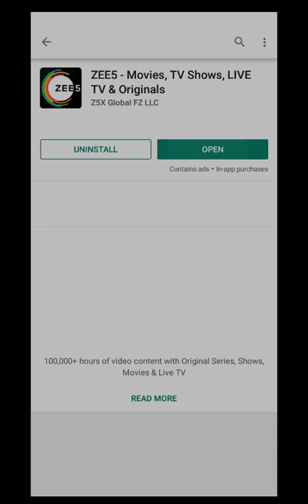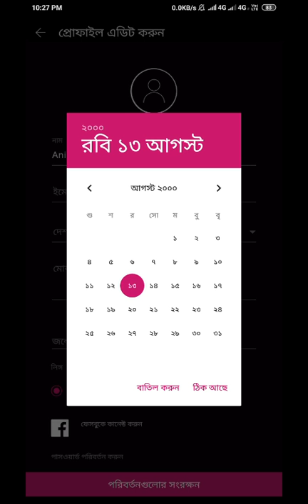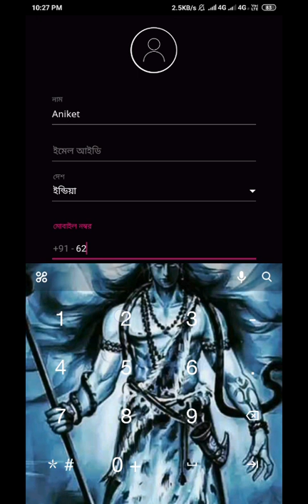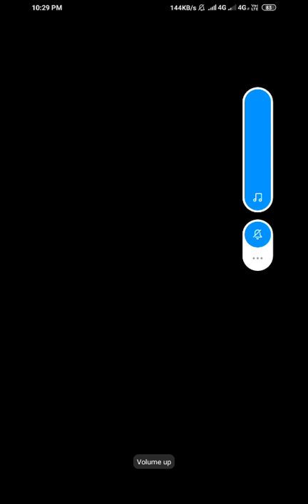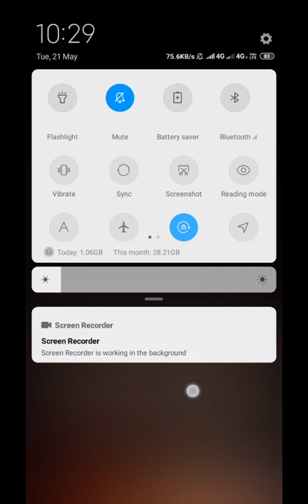How Zeebanga app installed and work.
A very sweet video